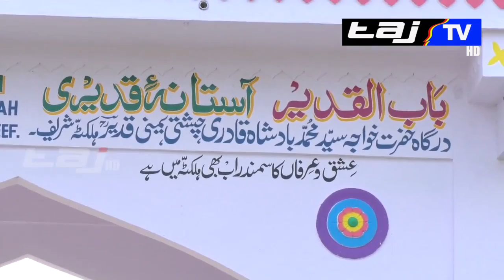42 Urs E Quadeer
42 Urs E Quadeer RA
Hazrath Mohammad Badsha Quadri Al Qadeeri Yamani RA
Halkatta Shareef